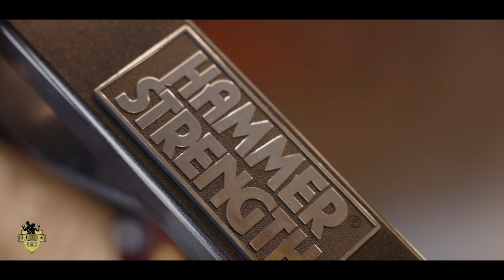GYM Ad - Hammer Gym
360 Sparks Advertising Agency

Logo creation and Branding
Animation Videos
Marketing Strategy
Email Marketing
Websites
Influencers Management
Content Strategy

Reach out so we can work together to drive more customers to your products and services.